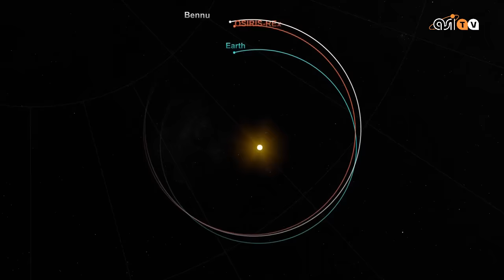Il minatore OSIRIS-REx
E' partita con destinazione Bennu la prima missione NASA di ‘sample return’ verso un asteroide. L’obiettivo: mappare in dettaglio la superficie del corpo celeste, prelevare almeno 60 grammi di materiale e riportare il campione collezionato sulla Terra.